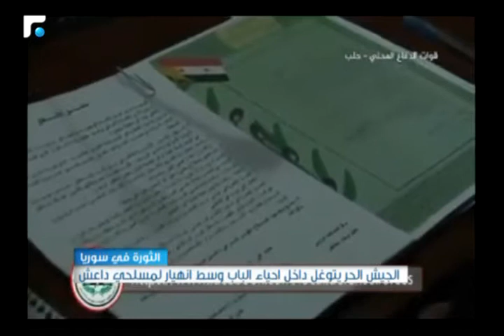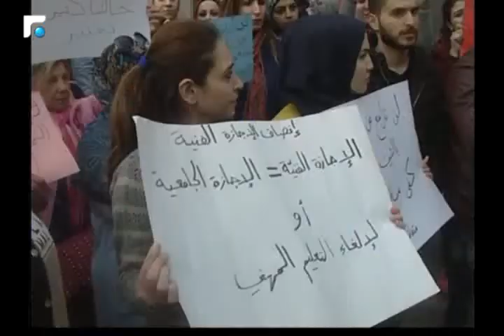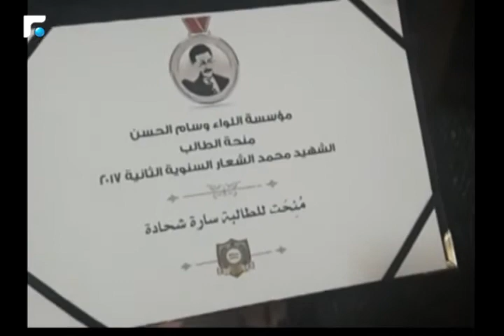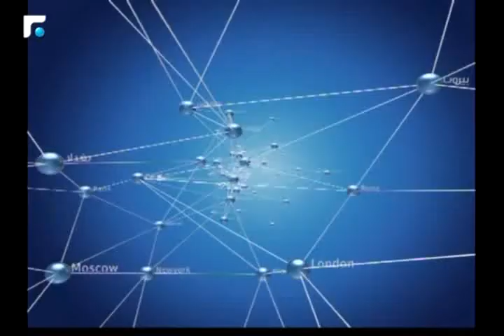النشرة المسائية 11/02/2017